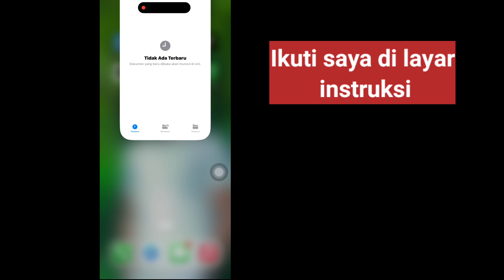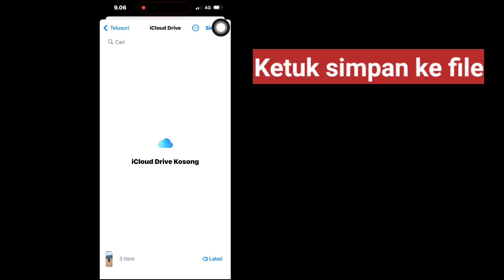Cara Kirim Foto / Video Kualitas Tinggi Lewat Dokumen di Whatsapp Iphone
Jika Anda mencari video tentang Cara Mengirim Foto dalam Format Dokumen di iPhone, ini dia! Dalam video ini saya akan menunjukkan Cara Mengirim Foto/Video dalam Format Dokumen di Whatsapp. Pastikan untuk menonton videonya sampai akhir.
Anda akan belajar cara mengirim gambar sebagai dokumen di iphone?. Itu mudah dan sederhana untuk dilakukan dari ponsel Anda.

Bagaimana cara mengirim gambar sebagai dokumen?
Bagaimana cara mengirim gambar sebagai dokumen di WhatsApp?
cara mengirim foto dokumen di iphone
cara mengirim foto dalam format dokumen
cara mengirim foto dalam bentuk dokumen di iphone

ada apa